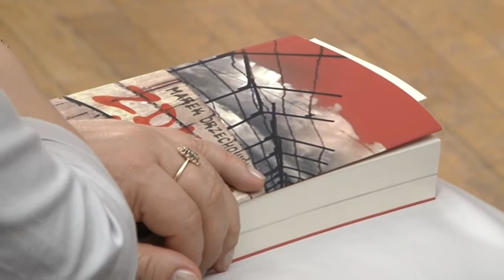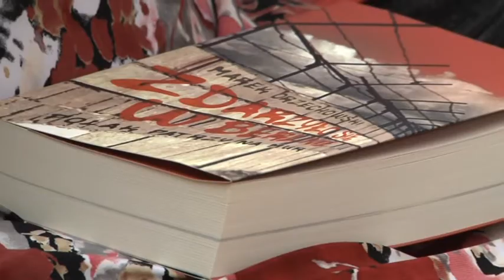POLAK PATRZY NA MUR